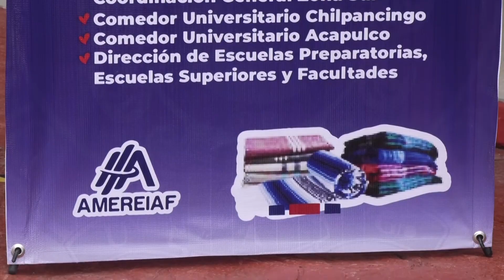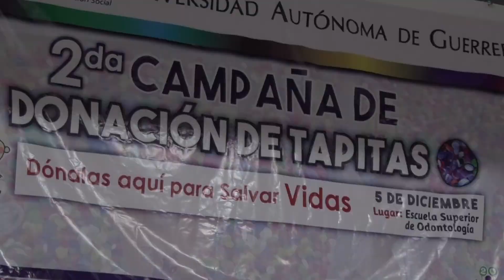Entrevista M.A. Irania Navidad Aguirre